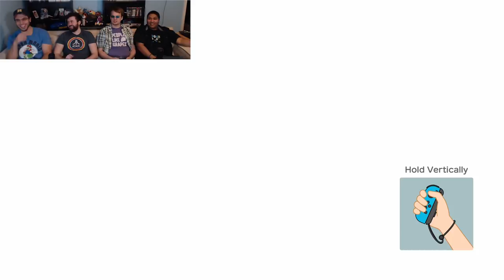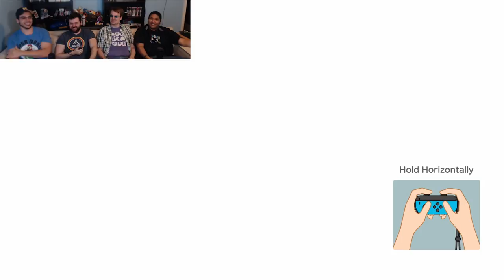Super Mario Party: The Start - Part 1 (w/ Chilled, Ze, & GaLm)